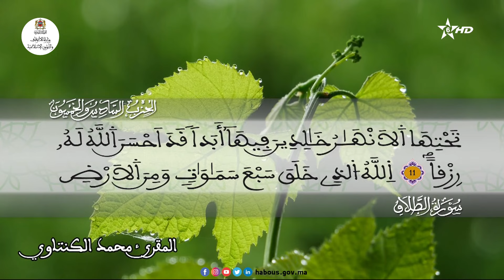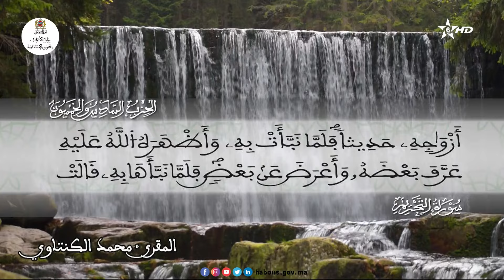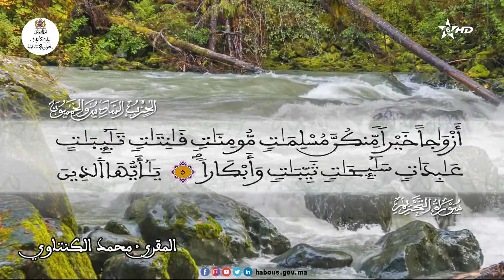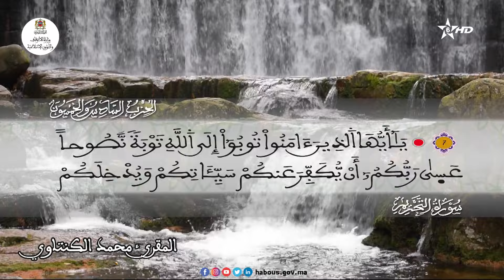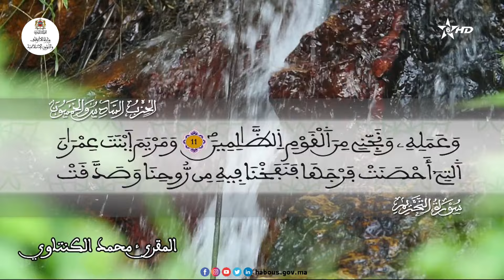الحزب 56 القارئ محمد الكنتاوي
"يسبح لله ما في السماوات وما في الارض الملك القدوس العزيز الحكيم"
سورة الجمعة الآية 1 إلى سورة التحريم الآية 12
تلاوة_قرآنية_فردية